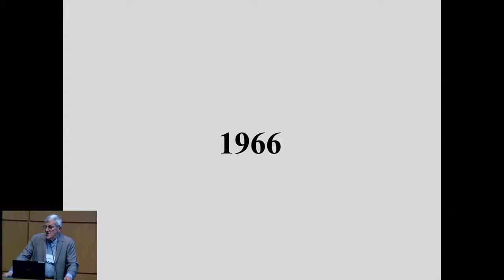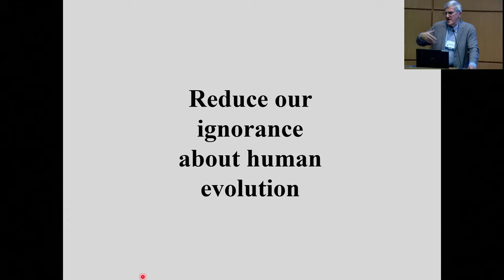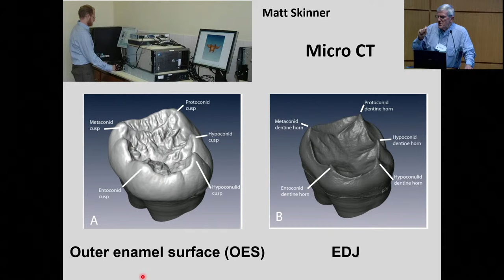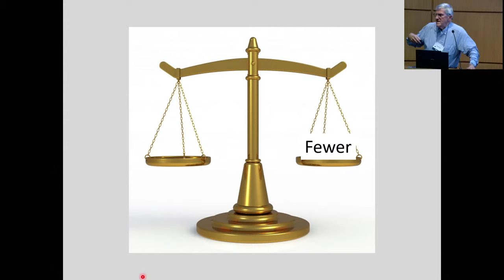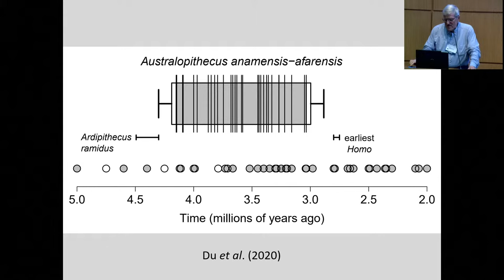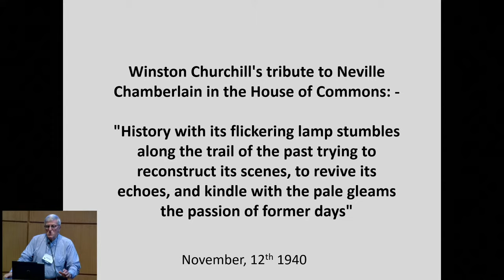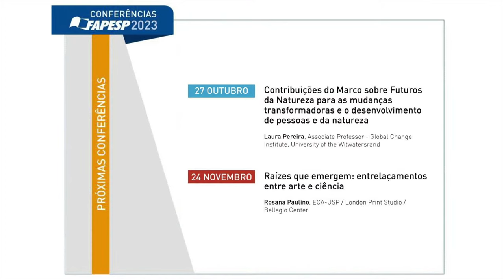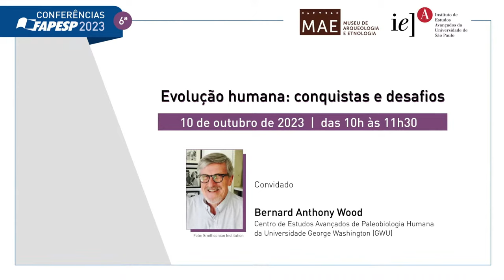6ª Conferência FAPESP - Evolução humana: conquistas e desafios – BERNARD WOOD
A maioria das apresentações sobre evolução humana enfatiza o que foi pesquisado e descoberto sobre o assunto. Esta apresentação vai tratar do que já conhecemos, mas também será realista sobre o desconhecimento acerca da nossa história evolutiva. Separar as evidências fósseis da linhagem humana daquelas que pertencem a linhagens próximas na árvore da vida é um grande desafio.

Bernard Wood, é Diretor do Centro de Estudos Avançados de Paleobiologia Humana da Universidade de George Washington e Pesquisador do Museu Nacional de História Natural do Smithsonian Institution

 Moderação: Carlos Alfredo Joly, Universidade Estadual de Campinas (UNICAMP)

Não há tradução simultânea deste evento (inglês para o português) neste canal.